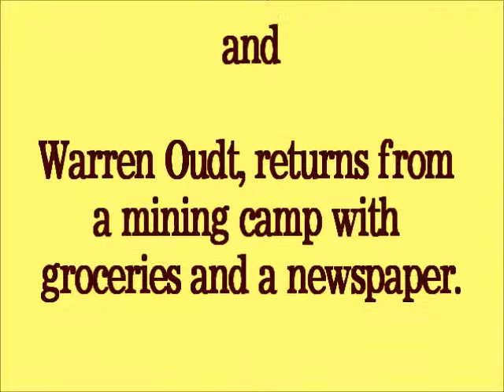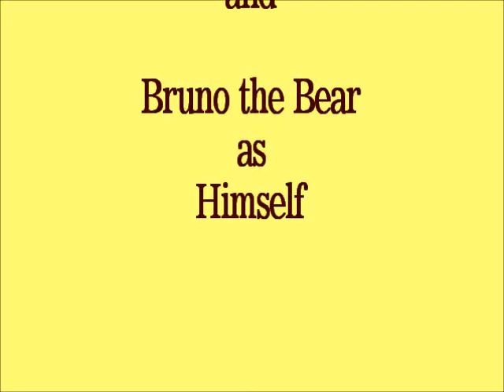"KLONDIKE KALAMITY" Act 1 Scene 1B - Nellie & Bruno / Warren Returns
The Magnificent Moorpark Melodrama & Vaudeville Company production of
"Klondike Kalamity" Written by Gary Peterson and David Byrne
Starring Kimberly Decker-Watkins and James Harlow